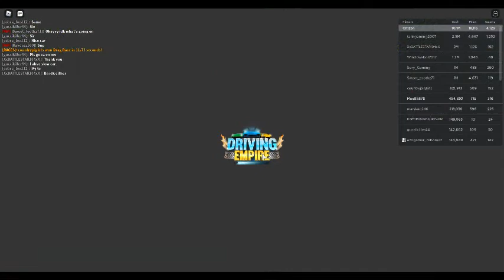PLAYING DRIVEING EMPIRE